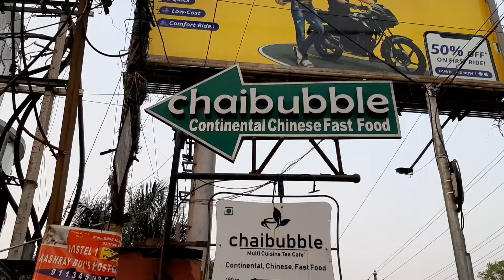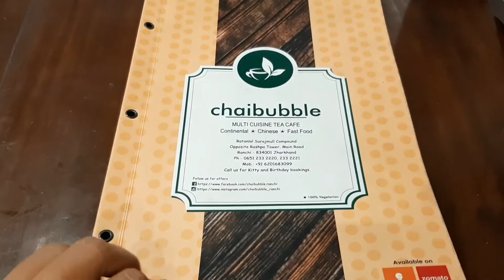Chai Bubble || Best Places for Tea & Snacks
Hi
I recently visited Chai Bubble, located in Main Road, Ranchi. The place is very famous for their tea varities. They have a beautiful ambience and contains both indoor and outdoor sittings. The outdoor sittings are great for evenings and winter days. The place gives you a peaceful and quite vibe as it is not located in a compact place.

Address- Opposite Roshpa Tower, Main Road, Ranchi

Delicious Zindagi's Ratings
Location- 4.5/5
Ambience- 3.8/5
Food- 2/5

Thankyou